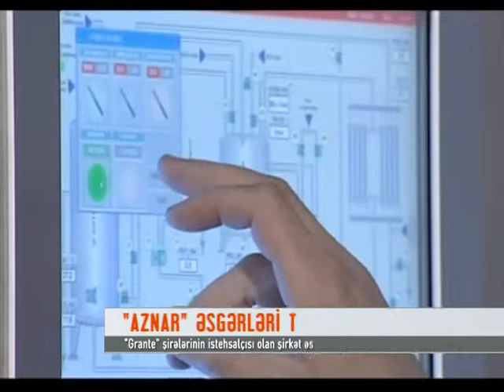AKTUAL XEBER AZNAR 18.03.2013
Компания "АЗНАР" поздравила доблестных солдат  Шамкирского военного корпуса с праздником «Новруз»